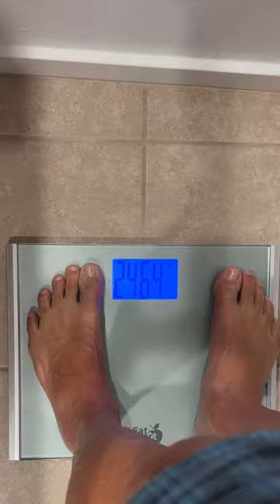UNBELIEVABLE weight lose body transformation🔥😃 glow up motivation